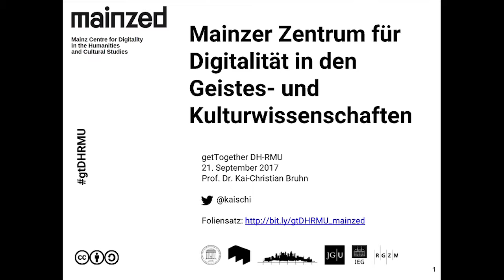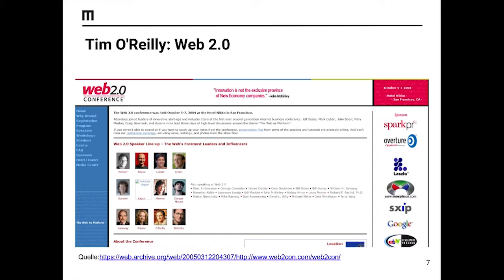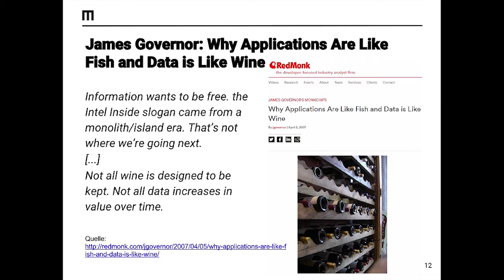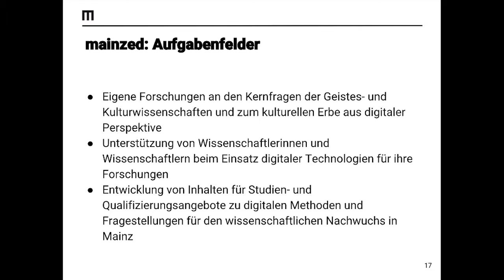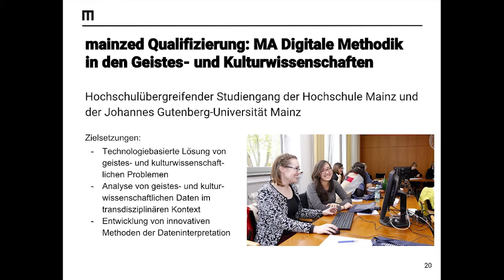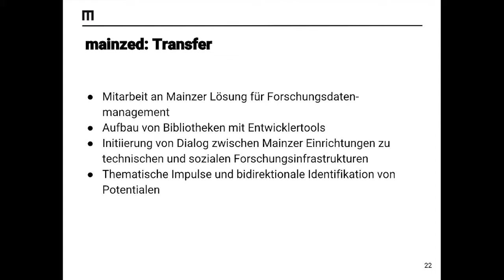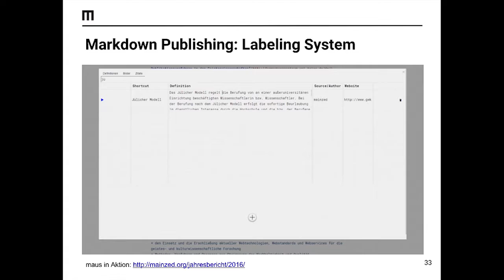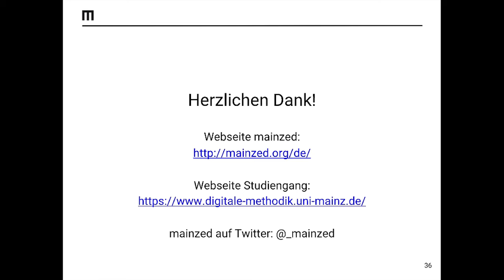Get Together Digital Humanities Vortrag Prof. Dr. Kai-Christian Bruhn, Mainz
Get Together der Initiative “Digital Humanities” im Rhein-Main-Gebiet, 21. September 2017, Akademie der Wissenschaften und der Literatur | Mainz, Prof. Dr. Kai-Christian Bruhn mainzed, Vorstellung des mainzed.

Zum ersten gemeinsamen öffentlichen Treffen des Netzwerks der ›Digital Humanities‹ der Region Rhein-Main stellen sich wissenschaftliche Einrichtungen, Infrastruktureinrichtungen sowie Forschungsvorhaben unter dem Motto ›Get Togeter Digital Humanitites im RMU-Verbund‹ in den Räumen der Akademie vor. Veranstaltet wird die Tagung gemeinsam vom Centrum für Digitale Forschung in den Geistes-, Sozial- und Bildungswissenschaften (CEDIFOR) und dem Mainzer Zentrum für Digitalität in den Geistes- und Kulturwissenschaften (mainzed).
Der Tag wird von einem Festakt beschlossen, für den wir Joscha Bach (Harvard University), einen international ausgewiesenen Experten auf dem Gebiet aktueller Forschung zur künstlichen Intelligenz, als Keynote Speaker gewinnen konnten. Er wird über das Thema Von der KI zum digitalisierten Geist: Was zum Puzzle fehlt sprechen und somit die Gebiete der Informationswissenschaft als auch der Geisteswissenschaft  verknüpfen.

Programmübersicht:

10.00–11.00 Vorstellung CEDIFOR, Vorstellung mainzed

11.30–12.30 Infrastruktureinrichtungen: Rechenzentren und Universitätsbibliotheken (Goethe Universität Frankfurt, der Johannes Gutenberg-Universität Mainz und der TU Darmstadt), Deutsche Nationalbibliothek
12.45–13.30 Digital Humanities an außeruniversitären Forschungseinrichtungen stellen sich vor: MPI Europäische Rechtsgeschichte, Leibniz-Institut für Europäische Geschichte (IEG), Akademie der Wissenschaften und der Literatur | Mainz

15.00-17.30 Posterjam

18.00 Abendvortrag von Joscha Bach